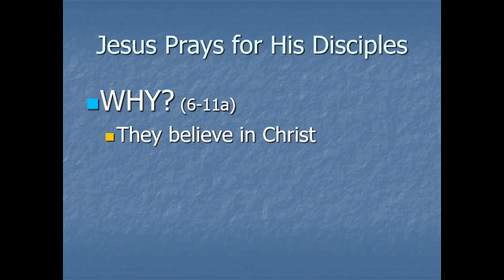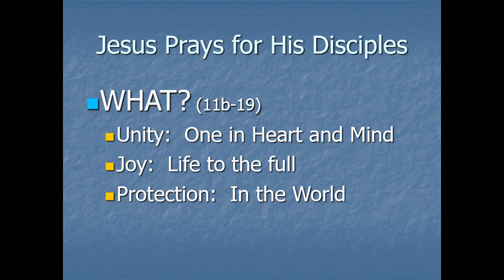2019 07 07 Reframing Jesus #36 Reframing Worldview John 17:1-19